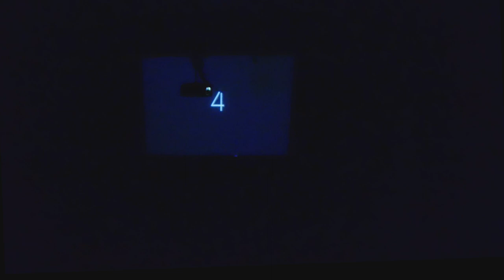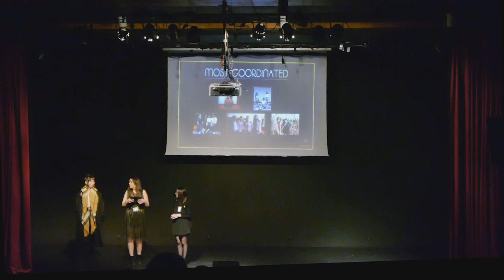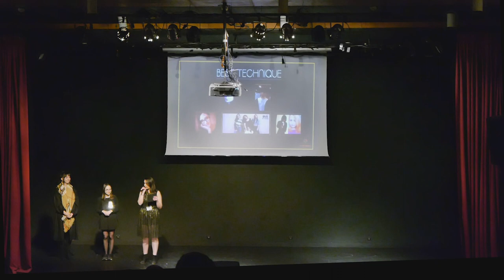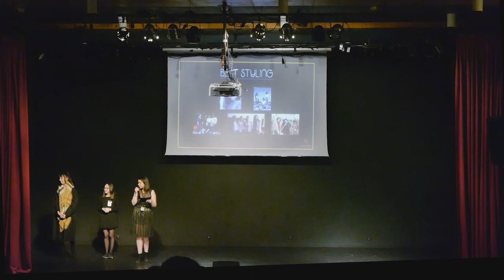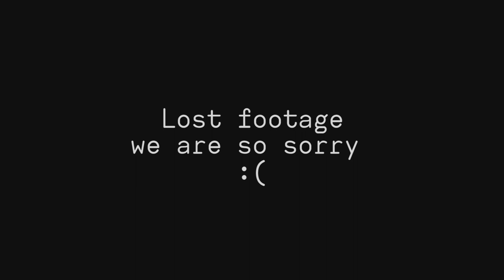KCAP 2018 (Full Show)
We are terribly sorry for the lack of some moments. They probably got corrupted or the cameras turned off...we don't know and are truly sad about this but you can finally watch(or re-watch if you were there= the show in its integrity !! Thank you to everyone who showed up and filled the CCC !!